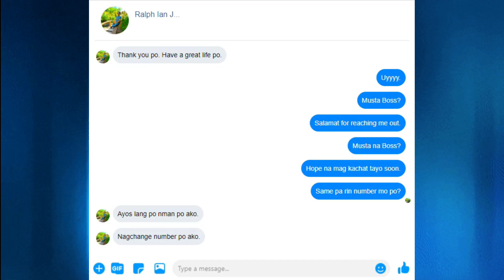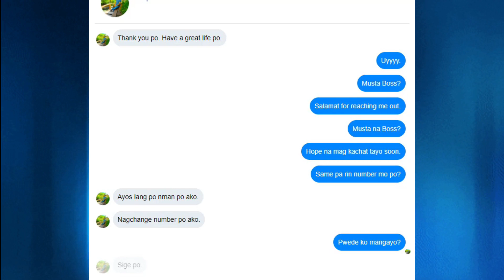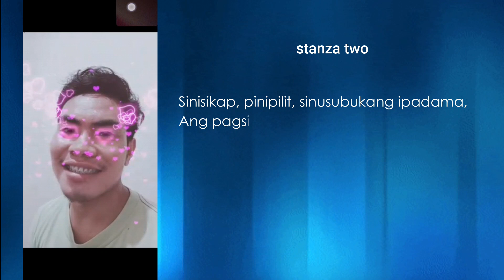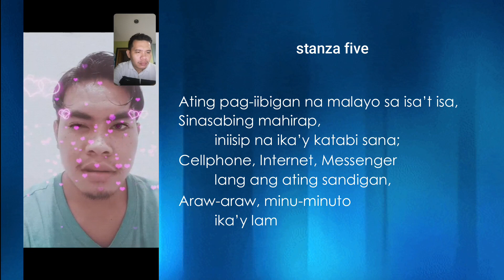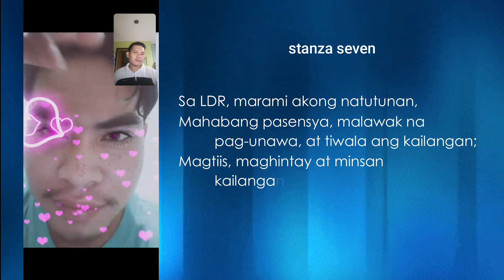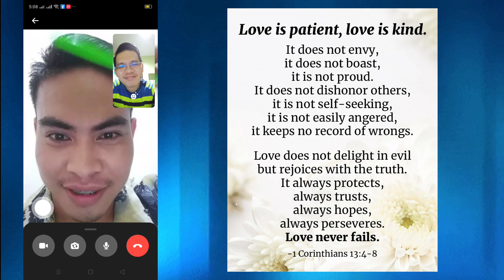Vlog 004 | RebRija: The Beginning of Never-ending. A Spoken Word Poem on Long Distance Relationship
This vlog tells a story through a poem on how our long-distance relationship has started.